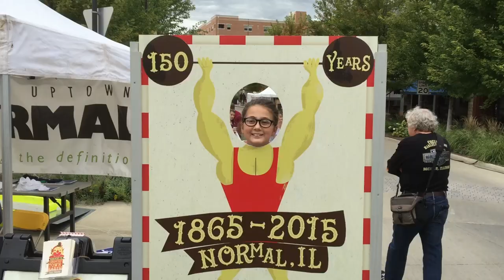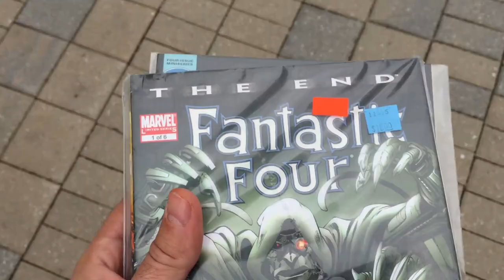Runner Vlog Day 103 (Kid in a Giant Hamster Ball)